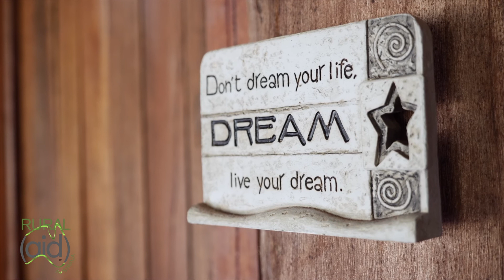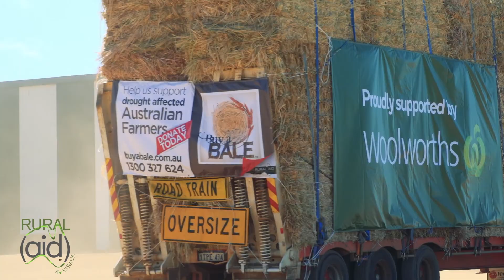Rural Aid Counselling Service - Farmers open up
Farmers are a resilient and often tough bunch, but the ongoing drought is crippling many family businesses. Rural Aid has identified a need in communities to offer a listening ear and a caring heart.
Gary Bentley is passionate about regional Australia and the men, women and children who provide food for our nation - this is his story.